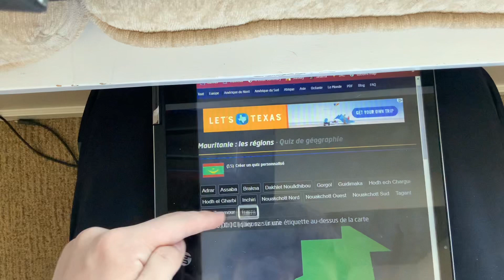[WR] Seterra - Mauritania: Regions - Place the Labels (Touch Web) in 0:05